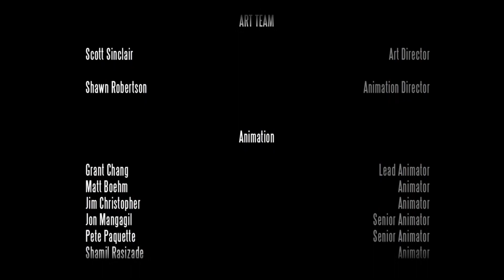lives, lived, will live | Bioshock infinite final ep: 9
servers

Accounts